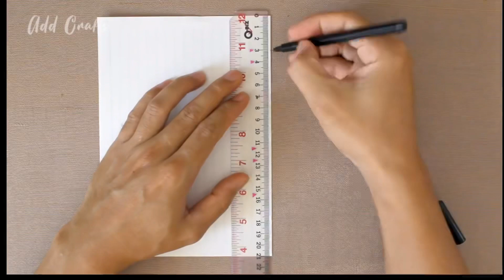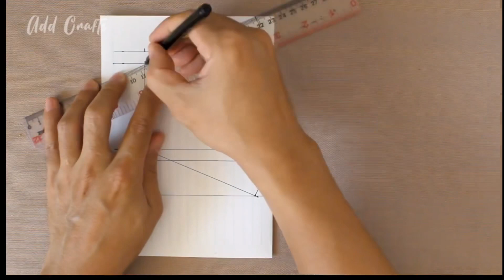DIY FACE MASK | FOR BEGINNERS NO SEWING MACHINE 2020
Sa nararanasan natin global crisis ngayon kailangan natin mas masing masipag para sa day to day survival. Nag isip ako ng way para kumita at mabigyan ko din ng kabuhayan ang aking mga mananahi dahil bilang isang self employed ramdam ko din ang hirap ng mawalan ng mapagkakakitaan. Sa ngayon may 7 akong mananahi na tumutulong sakin para makaproduce ng mgandang kalidad na face mask.

Dito sa aking video ituturo ko sainyo kung paano gumawa ng handmade face mask sa loob ng limang minuto.

(Creative commons)